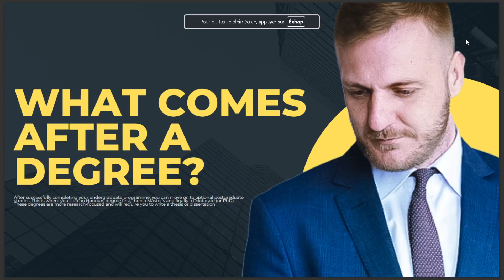WHAT COMES AFTER A DEGREE